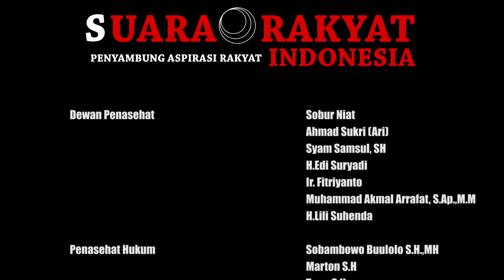Pelantikan Pantarli Se-Kecamatan Tanjung Raja Dihadiri Bhabinkamtibmas Polsek Tanjung Raja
Pelantikan pantarlih SE kecamatan Tanjung Raja dihadiri Bhabinkamtibmas  Polsek Tanjung Raja.

Kapolsek Tanjung Raja diwakili oleh Bhabinkamtibmas Polsek Tanjung Raja Aiptu Dedi Harsanto ,mengikuti zoom meeting  pelantikan pantarlih kecamatan Tanjung Raja kabupaten Ogan Ilir , bertempat di Aula kantor Camat Tanjung Raja.Minggu 12/2/2023

Hadir dalam acara tersebut ketua PPK Rasmiadi ,Camat Tanjung Raja Lukman Aziz S,sos, ketua panwaslu kecamatan ,pemilu Dwinta Nusantara,Babinsa Koramil Tanjung Raja ,beserta seluruh pantarlih yang akan diLantik.

Aiptu Dedi Harsanto menjelaskan ,ya kami hari ini menghadiri kegiatan pelantikan pantarlih di Aula kecamatan Tanjung Raja ,pantarlih yang diLantik berjumlah seratus dua puluh enam orang (126) terdiri dari empat kelurahan dan lima belas desa SE kecamatan Tanjung Raja. (Zainal)